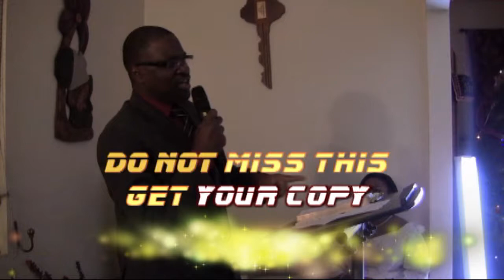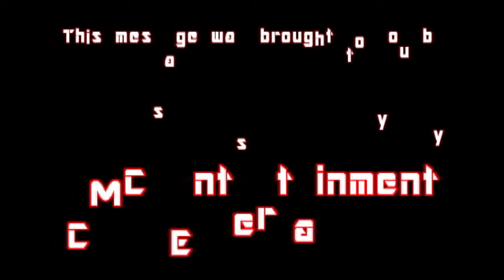CMCTV- Celebration de 31 Dec a MontCarmelUSA